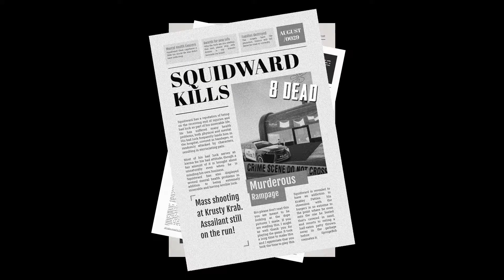Sinister Squidward Gameplay | Indie Horror Game